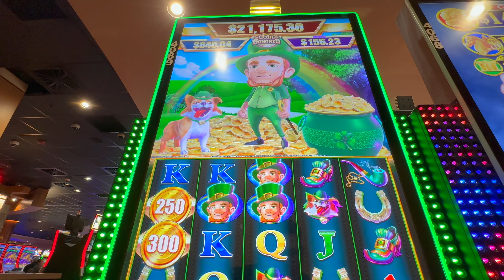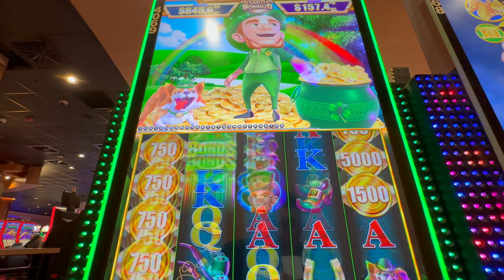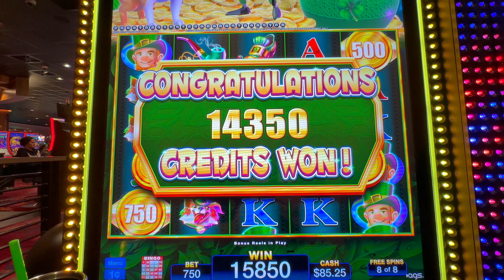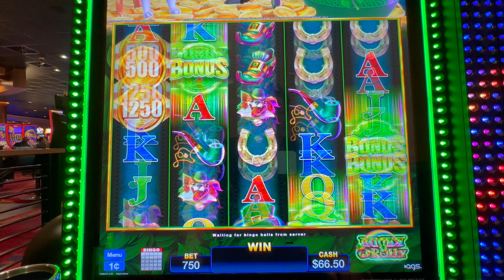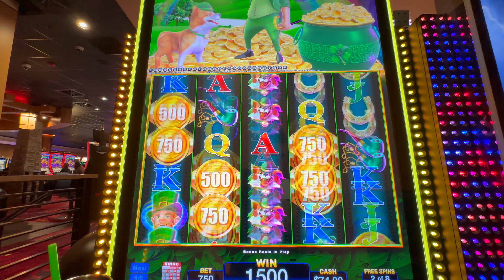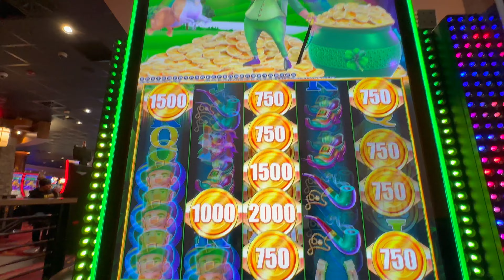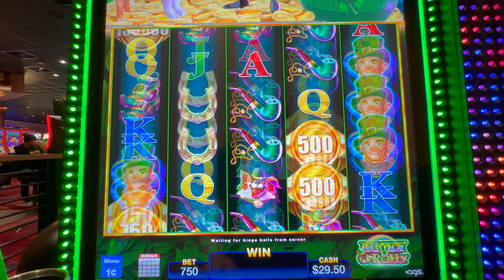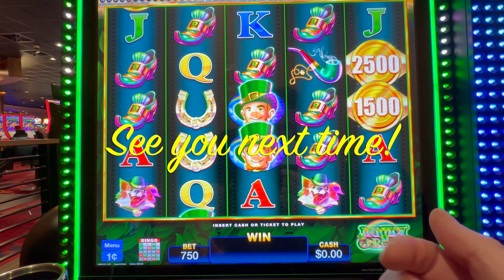We should have cashed out at our zero zero moment!! Coin Bonanza Lucky OReilly 🍀🤦🏻‍♂️🍀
2. LIKE 👍🏻 each video
3. COMMENT 🗣️ on each video
4. SHARE ⏩ the video on your Social Media platforms (FaceBook etc)
5. WATCH 👀 the video all the way through (without skipping)

USA

Featured in this video:
Coin Bonanza Lucky Reilly O'Reilly

Peppermill Resort
Tamarack Junction
Resorts World